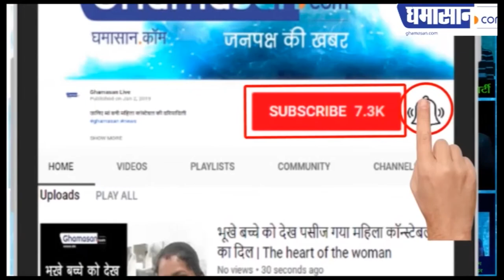Akshay ने तोड़ा Salman का रिकॉर्ड | Akshay Kumar Movie Mission Mangal Breaks Salman Khan Records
मिशन मंगल की कमाई सबसे ज्यादा  | Akshay Kumar Movie Mission Mangal Breaks Salman Khan Records